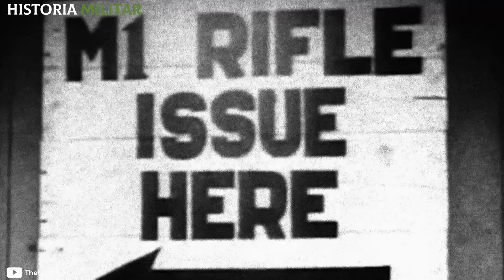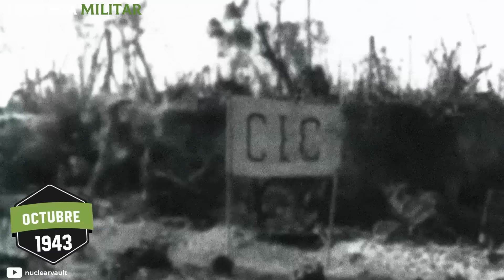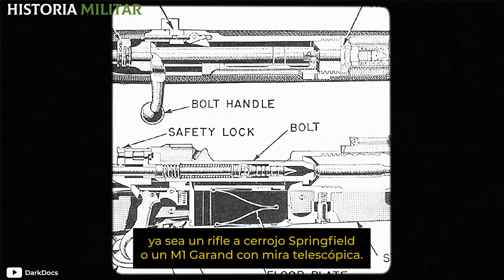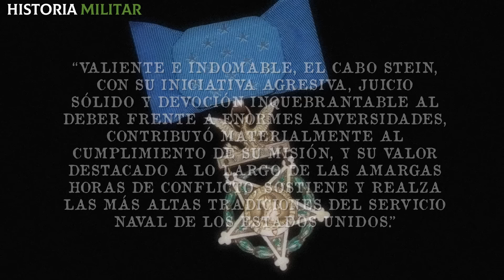Nadie creía que este SNIPER ABATIÓ a 25 soldados en POCAS HORAS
La Segunda Guerra Mundial fue el escenario de increíbles hazañas por parte de sus combatientes. Hombres y mujeres que desafiaron las adversidades para acercar a su país a la victoria final. Una de estas personas fue el francotirador estadounidense Tony Stein.